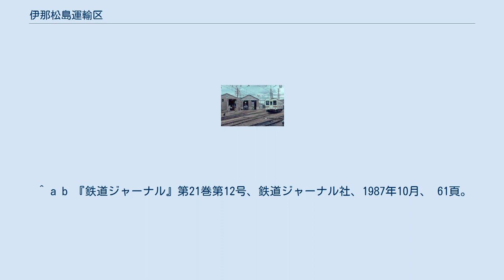伊那松島運輸区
運輸区の様子（1991年撮影） 伊那松島運輸区（いなまつしまうんゆく）は、長野県上伊那郡箕輪町松島の伊那松島駅構内にある、東海旅客鉄道（JR東海）東海鉄道事業本部管轄の乗務員基地で、飯田線北部を中心とする列車の乗務員を置く。
 伊那電気鉄道松島工場を前身とし、1943年の飯田線国有化により名古屋鉄道局静岡管理部（のち静岡鉄道管理局）管轄の伊那松島機関区に改称された。
民営化を前にした1987年3月1日の国鉄車両基地呼称変更で伊那松島運転区に改称。
民営化後は静岡支社管轄となった。
1989年3月11日の組織改正で駒ケ根車掌区と統合し伊那松島運輸区に改称した。
さらに1990年3月1日の飯田支店発足に伴い本社東海鉄道事業本部に移管された。
 旅客車は買収時は伊那電引継車が中心であったが、国鉄時代は戦前形のさまざまな旧形国電が配置されていた。
電気機関車は伊那電引継車のあと、ED18形 (1 - 3) /ED19形 (1 - 6) の9両体制の時代を経て、最期はED62形 (1 - 9) が配置されていた。
事業用車は旧伊那電引継車改造の木造車サハユニフ110→サエ9330→サエ9322から1970年（昭和45年）にクモハ11235を改造したクモエ21009に交代している（1985年廃車）。
1975年3月のダイヤ改正時点では、運用番号71 - 89 (McTc) 、91 - 92 (McTgc) が割り当てられていた。
 伊那松島で行っていた車両検修業務は、旧型国電の引退と119系電車の導入に伴って1983年7月に豊橋機関区に集約されたため、以後は車両無配置の動力車乗務員基地となった。
車両滞泊用として用いられている旧構内の留置線は8本あったが、現在は6本に減少している。
 ^ a b 『鉄道ジャーナル』第21巻第12号、鉄道ジャーナル社、1987年10月、 61頁。